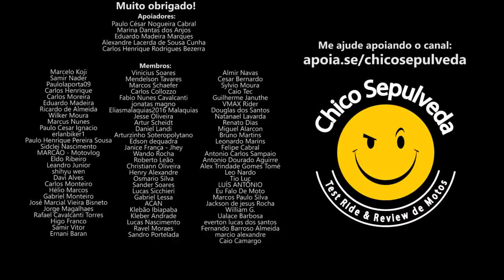Yamaha CAPACHO da Honda - Entenda por que a Yamaha vendeu bastante e isso não quer dizer NADA